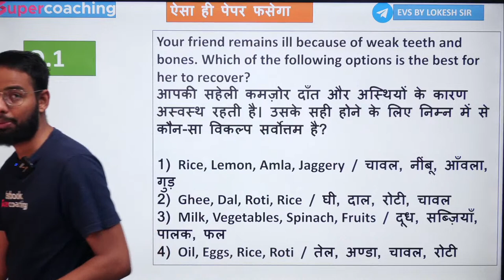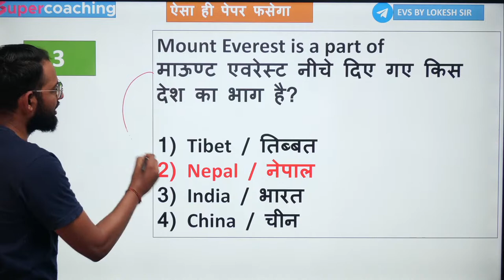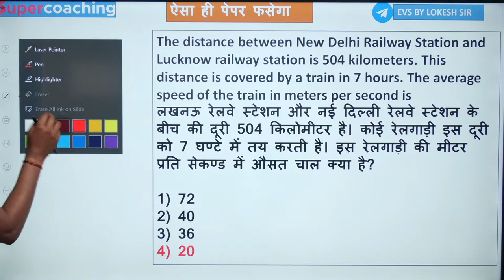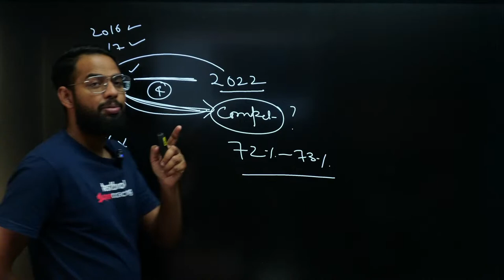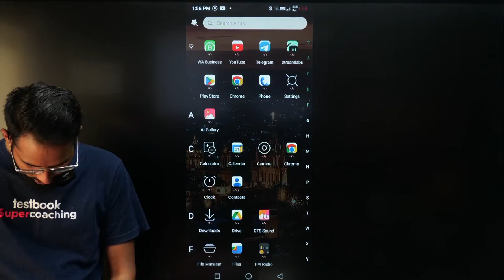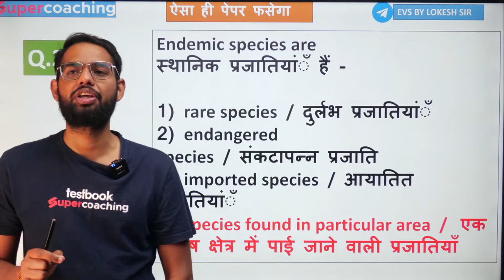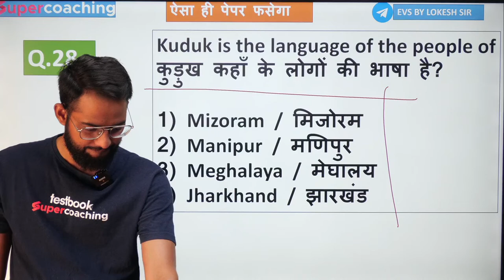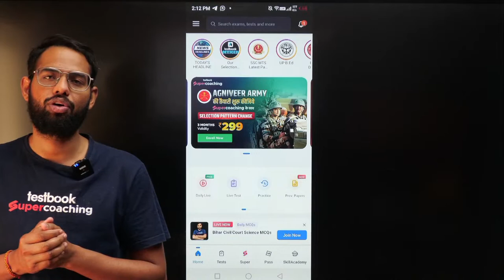CTET EVS Class 2023 | Important for UPTET/SuperTET Exam | EVS Practice Set-2 by Lokesh Sir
👉Explore all the KVS EVS Lessons by Lokesh Sir on "Top 40 KVS EVS Questions by Lokesh Sir" Playlist

👉Explore all the KVS English Lessons by Deepak Sir on "Top 40 KVS English Questions by Deepak Sir" Playlist

👉Explore all the KVS Maths Lessons by Himanshu Sir on "Top 40 KVS Maths Questions by Himanshu Sir" Playlist

👉Explore all the KVS SST Lessons by Alok Sir on "Top 40 KVS SST Questions by Alok sir" Playlist

👉Explore all the KVS Pedagogy Lessons by Ajay Sir on "Top 60 KVS Pedagogy Questions by Ajay sir" Playlist

👉Explore all the KVS Sanskrit Lessons by Sanjay Sir on "Top 40 KVS Sanskrit Questions by Sanjay sir" Playlist